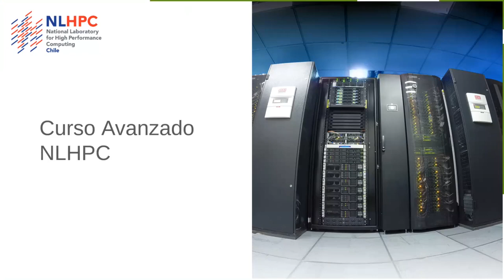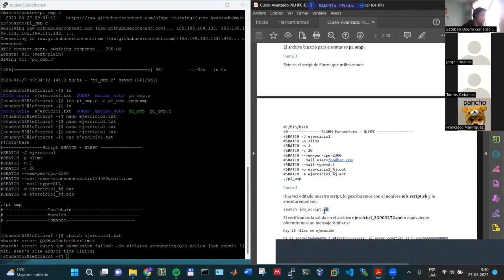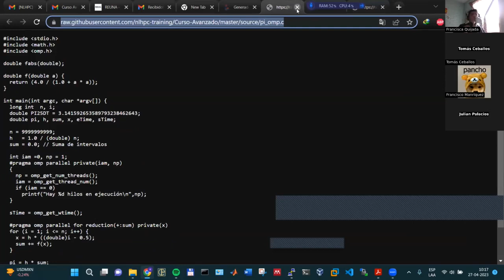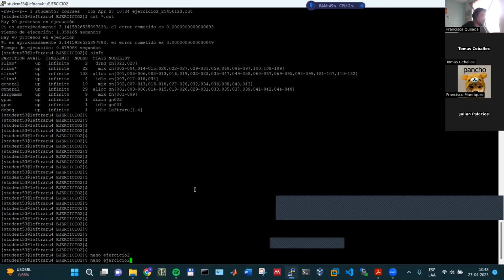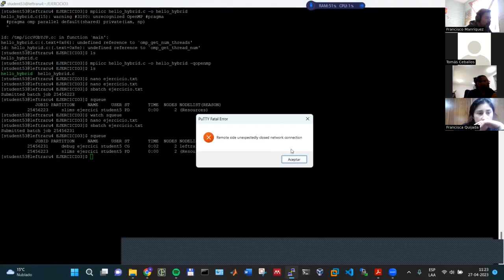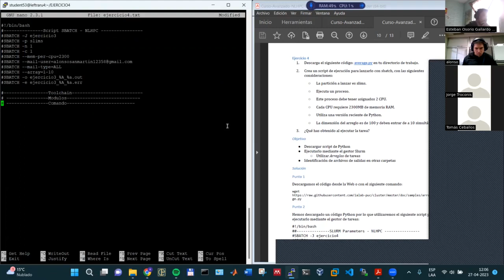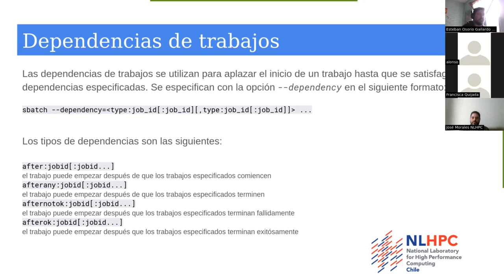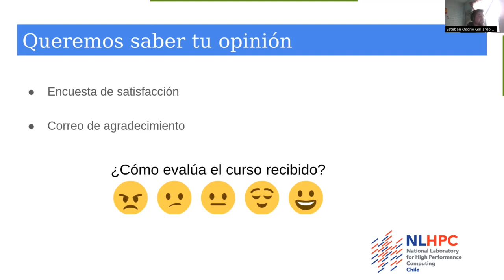8° Curso Avanzado Usuarios NLHPC